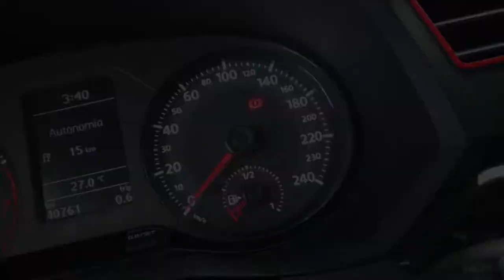Volkswagen / Saveiro/2020 - 3119